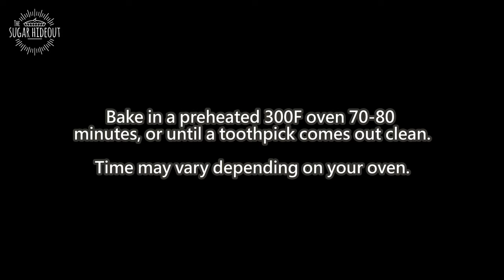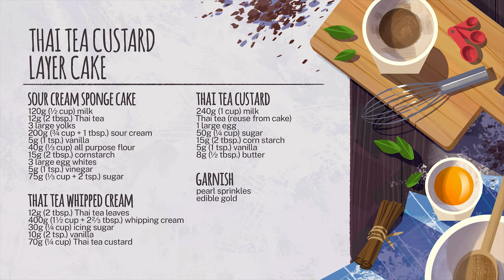Turn Leftover Sour Cream Into Cake! | Thai Tea Custard Layer Cake, No Gelatin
Turn your leftover sour cream into a cake! Yogurt can also be used as a substitute.

Camera: Canon 80D
Lens: Sigma Art 35mm f/1.4
Microphone: Deity D3 Pro
Softbox: Godox Octa 47" with Grid
Light: Godox SL150W II LED
Tripod: Geekoto 191cm Aluminum Alloy Tripod
Reflector: Neewer Portable 5 in 1 (120cm x 180cm)
Software: Premiere Pro CS6

▶Ingredients:

Sour Cream Sponge Cake
120g (½ cup) milk
12g (2 tbsp.) Thai tea
3 large yolks
200g (¾ cup + 1 tbsp.) sour cream or plain yogurt
5g (1 tsp.) vanilla
40g (⅓ cup) all purpose flour
15g (2 tbsp.) cornstarch
3 large egg whites
5g (1 tsp.) vinegar
75g (⅓ cup + 2 tsp.) sugar

Cake Pan Size: 6” (15cm), prepared in a water bath
Bake in a preheated 300F oven 70-80 minutes or until the toothpick comes out clean. Time may vary depending on your oven.

Thai Tea Custard
240g (1 cup) milk
Thai tea (reuse leaves from cake)
1 large egg
50g (¼ cup) sugar
15g (2 tbsp.) corn starch
5g (1 tsp.) vanilla
8g (½ tbsp.) butter

NOTE: for the custard, I forgot to include footage adding the butter. Butter can be added with the vanilla.

Thai Tea Whipped Cream
12g (2 tbsp.) Thai tea leaves
400g (1½ cup + 2⅔ tbsp.) whipping cream
30g (¼ cup) icing sugar
10g (2 tsp.) vanilla
70g (¼ cup) Thai tea custard

Garnish
pearl sprinkles
edible gold